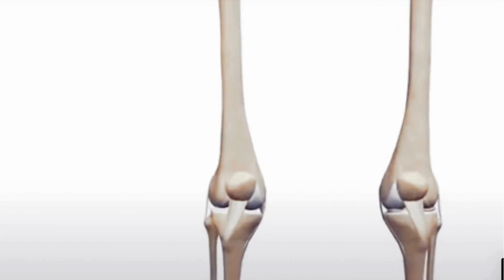Animated Unicompartmental Knee Replacement Surgery | Dr. Amyn Rajani | Oaks Clinic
This animated video explains Unicompartmental Knee Replacement Surgery, also known as Partial Knee Replacement Surgery. The detailed animation guides you through the procedure, illustrating how a portion of the knee joint is replaced to alleviate pain and improve mobility.